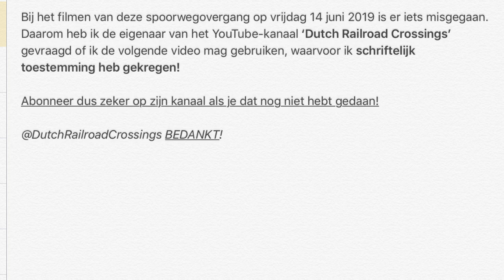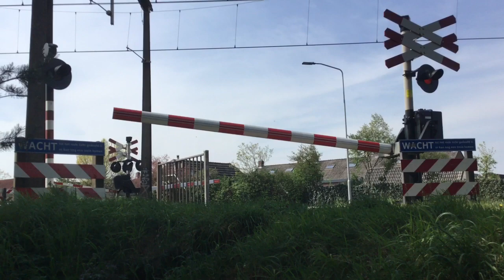8 spoorwegovergangen met mechanische bellen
Hier zijn 8 spoorwegovergangen te zien met mechanische bellen in een straal van 50 km rond Zwolle.  De spoorwegovergangen van de VSM komen NIET voor.

Locaties in deze video:
-staan duidelijk aangegeven

Materieel in deze video:
-ICMm
-DD-AR
-DDZ
-VIRM